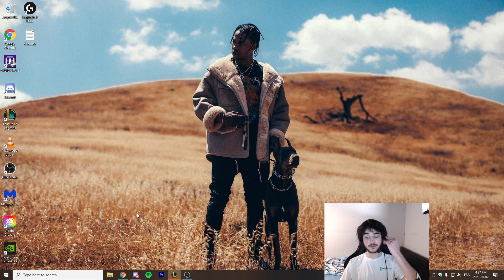Trinity Force is the BEST on Gangplank! PENTAKILL SECURED! (Season 11 Gameplay)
Editor: MoeDmC

My arms are fked (It's called Tennis Elbow) so I can't edit the videos anymore.

That means I have to drop the Full Gameplays for now.